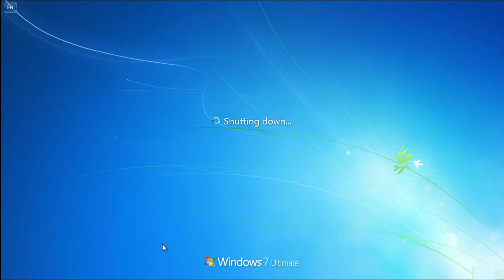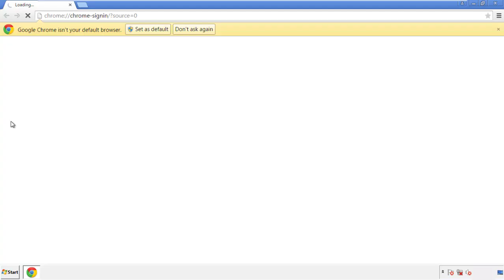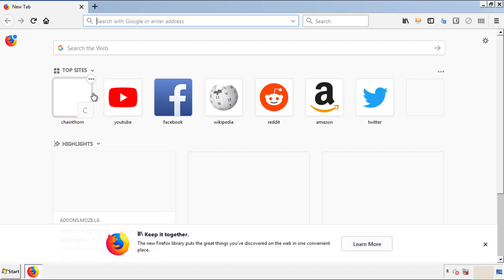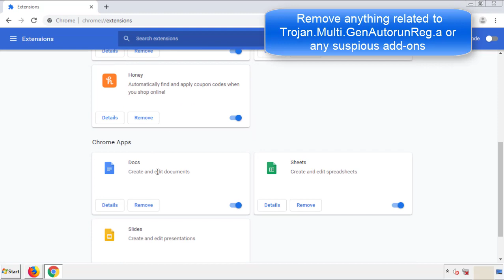Trojan.Multi.GenAutorunReg.a Removal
This video will show you how to remove the Trojan.Multi.GenAutorunReg.a from your computer. If you still need help we have a detailed guide to help you with all the steps